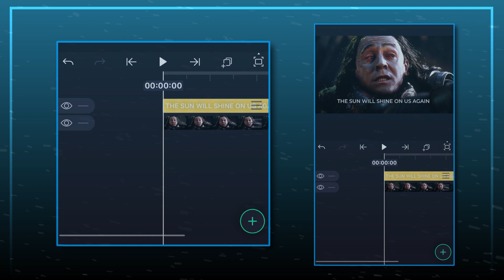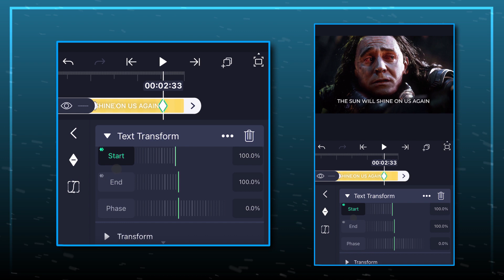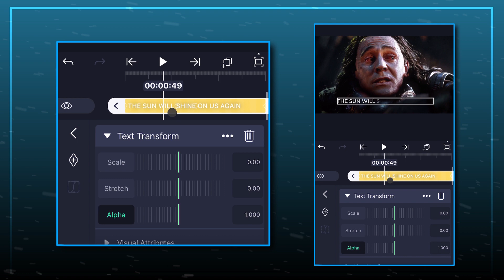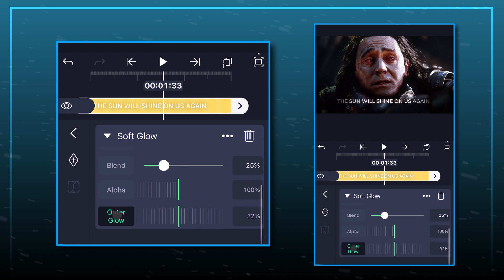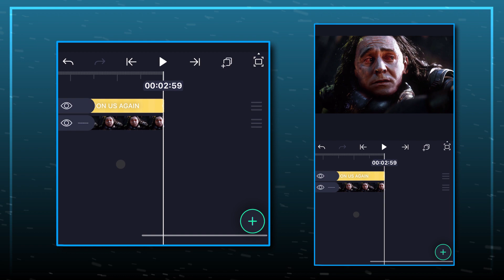Fade in fade out text tutorial | Alight Motion (+Preset)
Fade in and out text animation tutorial
AE Like Text Effect in Alight Motion Tutorial.

Ae like fade text tutorial
Alight motion fade in text
Fade out text alight motion
Alight motion text tutorial
New trend text effect
Tiktok edits tutorial
ae like text effect
ae like text transition
Edit tutorial alight motion
Tiktok new trend edit tutorial
How to Make tiktok edits
The flash movie twixtor
Ozuedit like edit tutorial
Alight motion intro xml
Text animation tutorial
Hot intro alight motion
Intro edit tutorial alight motion